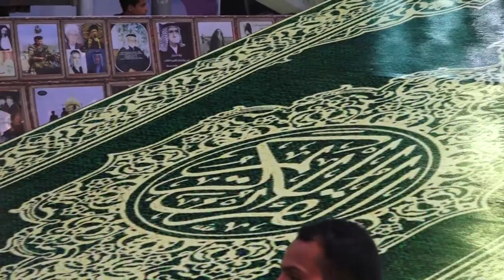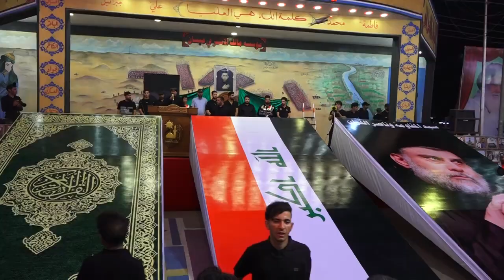استعراض سرايا السلام الفوج الخامس/رفضا واستنكارا لحرق القرأن المقدس